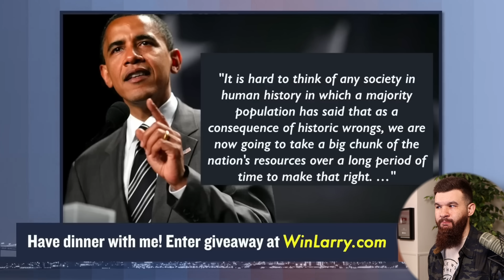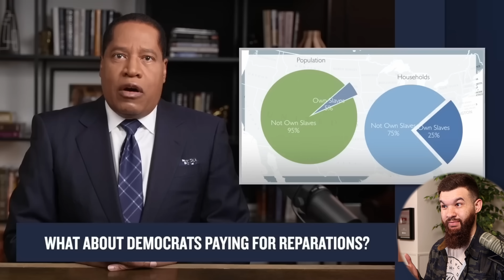Larry Elder Just ENDED This Woke Narrative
VIDEO GEAR

Sigma 14mm F/1.8 Lens

•Elgato Key Light

•Rodecaster Pro II

•Electro-Voice RE20

•LG 48GQ900-B Ultragear

•Logitech MX Keys

•Edifier S2000pro